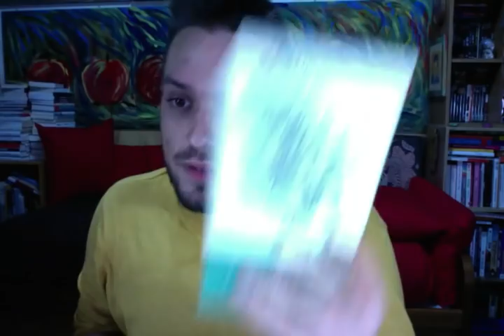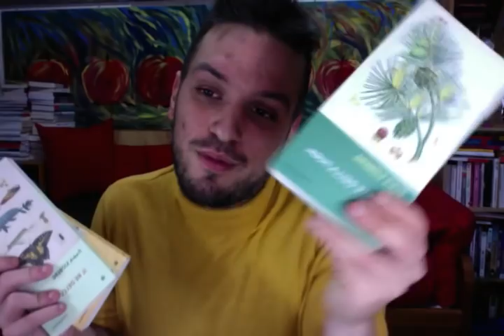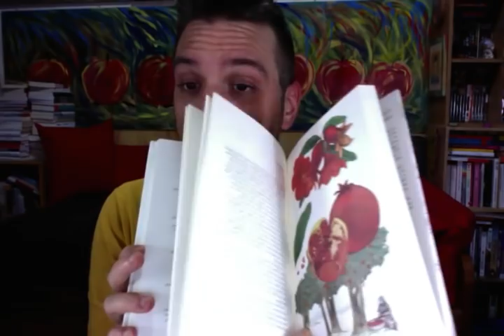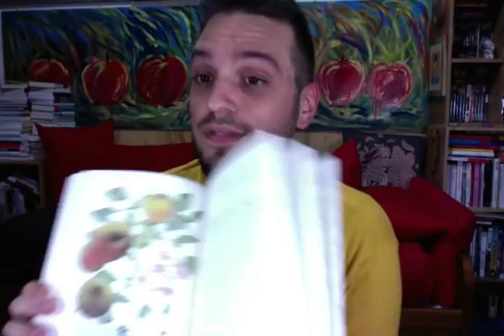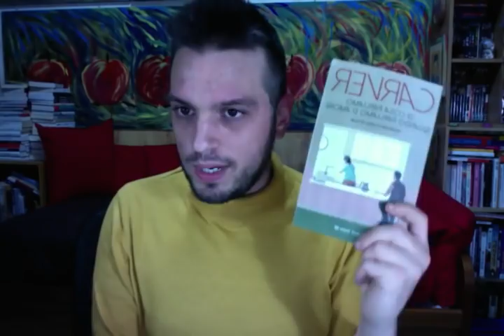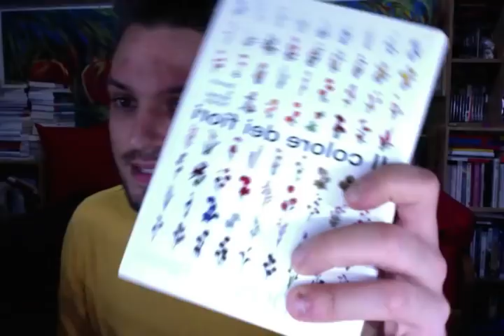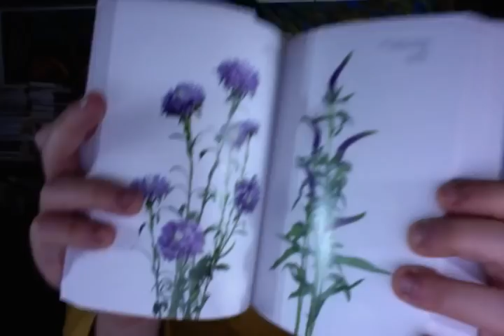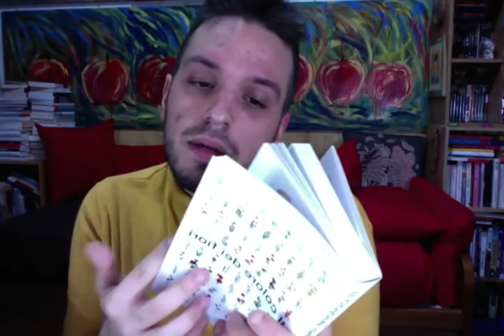10 LIBRI DA LEGGERE IN PRIMAVERA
Flowers for spring? AVANGUARDIA PURA. Ma esistono dei libri "primaverili"? Io ve ne consiglio 10, tutti da non perdere!

Giorgio Bassani - Il Giardino dei Finzi Contini

Hella Haasse - Genius Loci

Fredrik Sjöberg - L'Arte di Collezionare Mosche

Fredrik Sjöberg - Il Re dell'Uvetta

Fredrik Sjöberg - L'Arte della Fuga

Jonathan Drori & Lucille Clerc - Il giro del mondo in 80 alberi

Prabda Yoon - Feste in lacrime

Boris Vian - La Schiuma dei Giorni

Raymond Carver - Di cosa parliamo quando parliamo d'amore

Aldo Nove - Amore mio infinito

Darroch & Michael Putnam - Il colore dei fiori